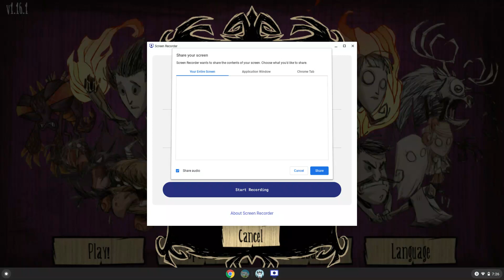DONT starve part 1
doo doo fart